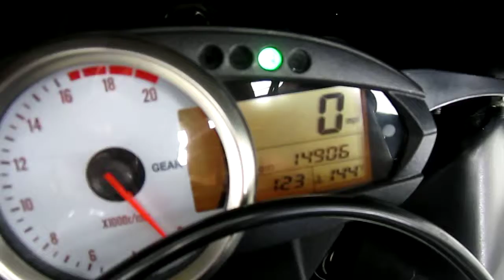2008 KAWASAKI NINJA ZX-6R @ iMotorsports A1687